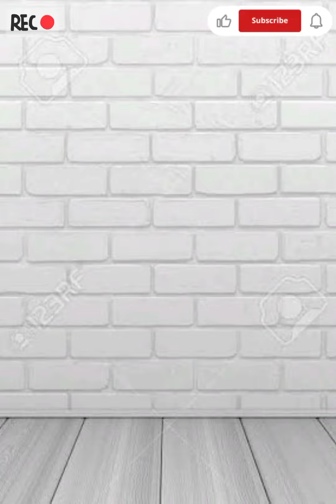Penyakit Hati Harus Dijauhi - Ustadz Khalid Basalamah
Semoga video video yang sudah kami upload dan reupload di channel ini,  bisa memberikan manfaat dan menambah ilmu pengetahuan agama islam untuk kita semua, serta juga semoga kita bisa mendapatkan pahala yang berlimpah.
Jazakallahu khoiron kepada semua para ustadz ustadz sunnah di seluruh Indonesia atas ilmu agama yang telah diberikan.
Semoga kita semua mendapatkan keberkahan dan pahala dan bisa mengamalkan serta menerapkan dalam kehidupan sehari hari kita.
Untuk mendapatkan notifikasi ceramah ceramah  video Islam silakan klik tombol lonceng yang ada pada channel kami. 📢✅️